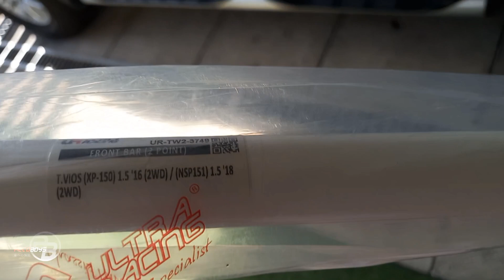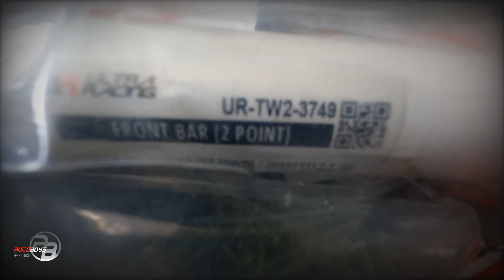ULTRA RACING STRUTBAR ON TOYOTA VIOS DUAL VVTI By Autoboys